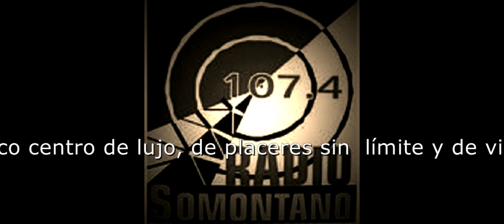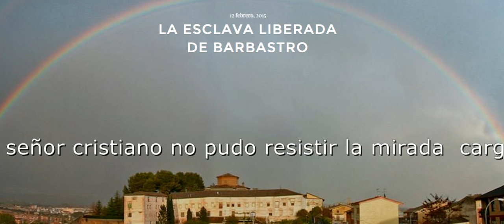La esclava liberada de Barbastro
Leyenda de Barbastro, huesca